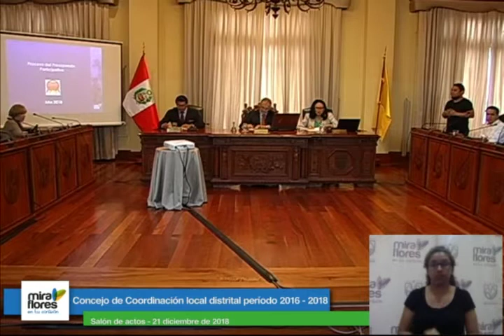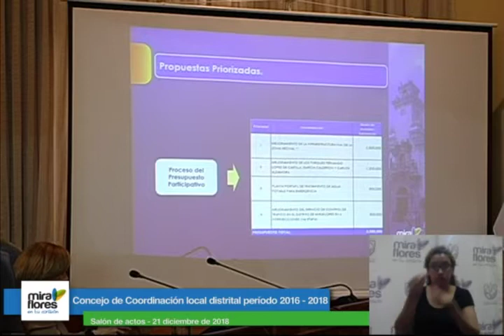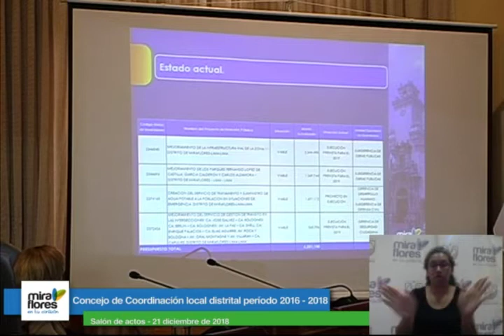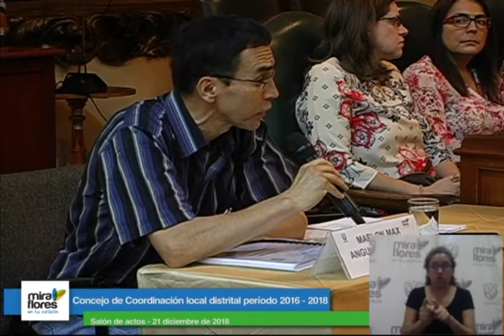Concejo de coordinación local distrital - 21 diciembre 2018